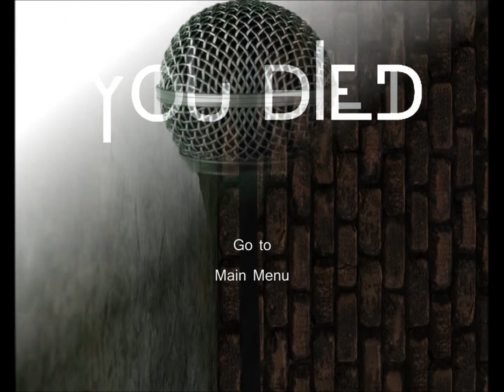[LP] Vanish - ZAKŘIČÍME, UVIDÍME (CZ)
Vanish vypere i skrvny od krve. Monstrum, co nám utrhlo hlavu toho jistě využije.

Outro: Hellberg & Deutgen - The End (Follow My Heart) (feat. Matilda Dahlberg)